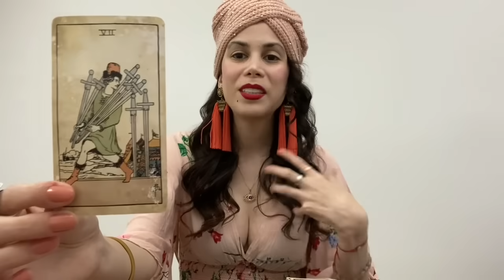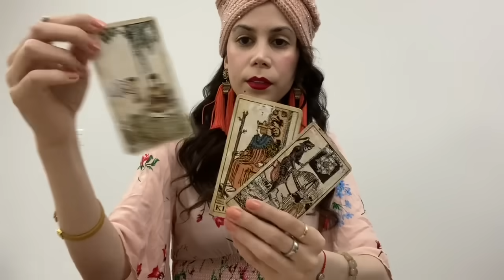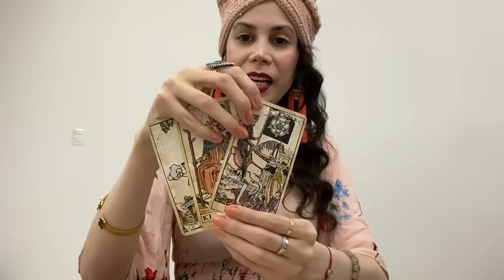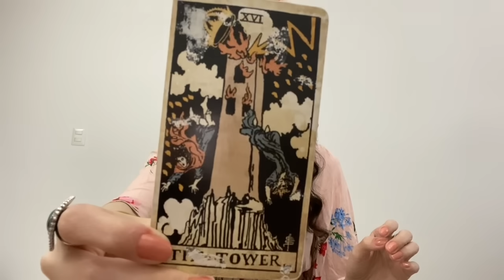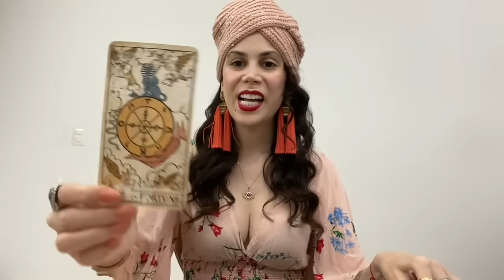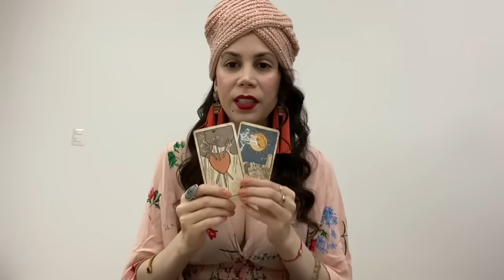EL PROXIMO PRESIDENTE DE ARGENTINA ES 🇦🇷 Hija de Nostradamus Vidente